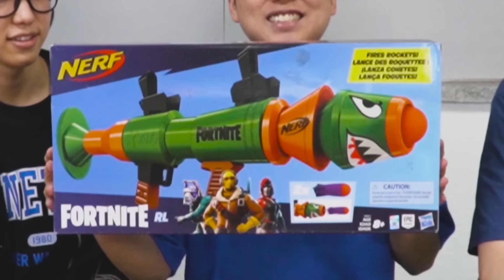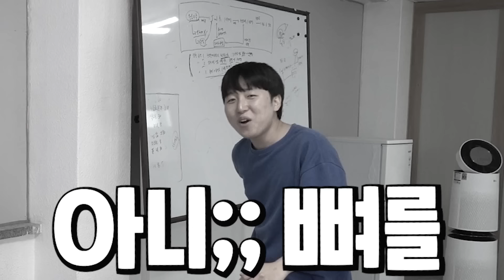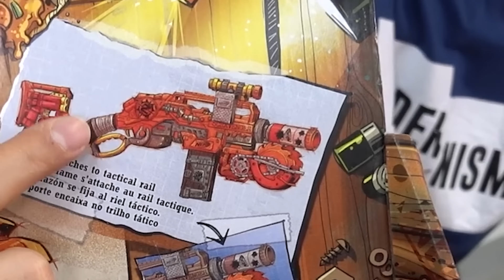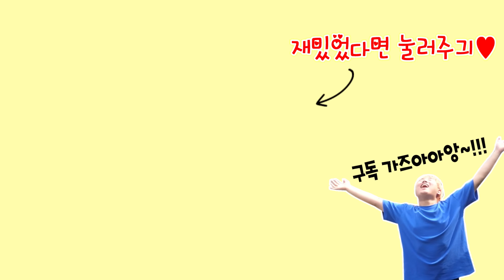진짜 바주카가 나왔어요 !! 파워 미쳐따!!!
심지어 멋있어..!! 크으 ..!!